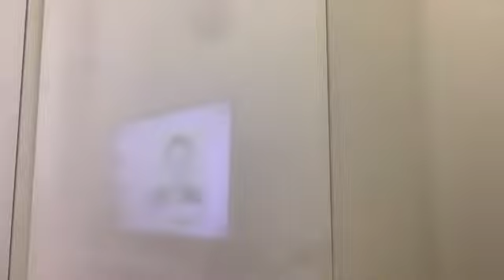2023年04月27日 23時21分26秒 宮里莉羅